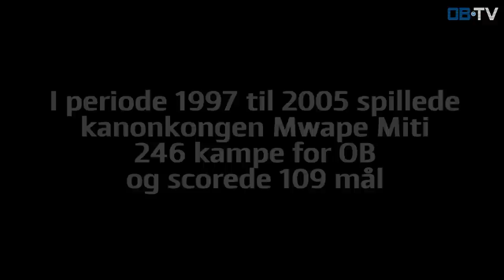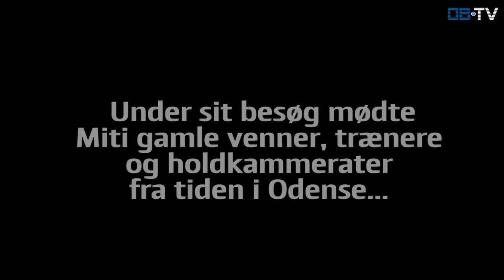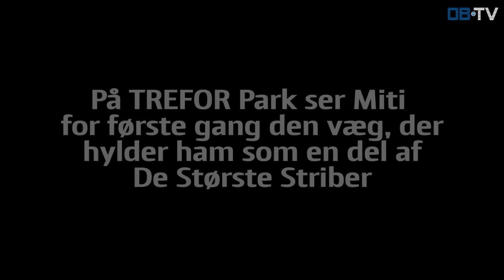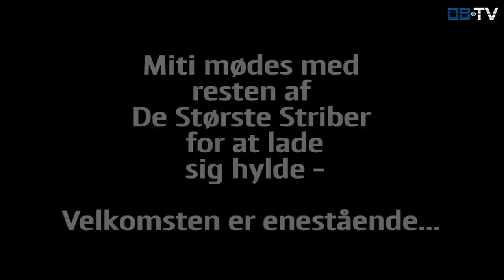De Største Striber: Da Miti vendte hjem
I februar måned 2013 vendte Mwape Miti tilbage til Odense og OB. Miti
var blevet kåret til De Største Striber - OB's All Star-hold og var
inviteret til Odense for at blive hyldet af fans og klubben.